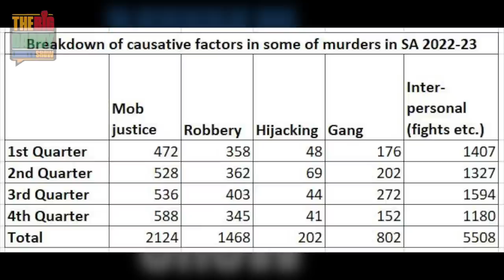Bheki Cele with dismal crime stats & private jet spending spree is MOEMISH OF THE WEEK! | VN | 180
In this episode of the Vuka Nazo Show we look at why this has been a bad week for SAPS & ordinary South Africans suffering from violent crime…and why a failing and useless Bheki Cele is MOEMISH OF THE WEEK!